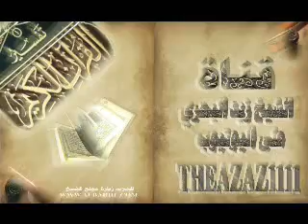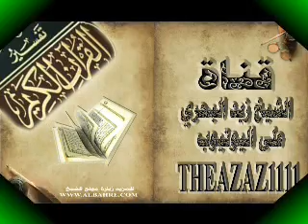الشيخ زيد البحري ماذا قال الأصم في تعيين الولاة؟وبماذا ردعليه القرطبي؟وهل تصلح الأرض بدون أمير؟